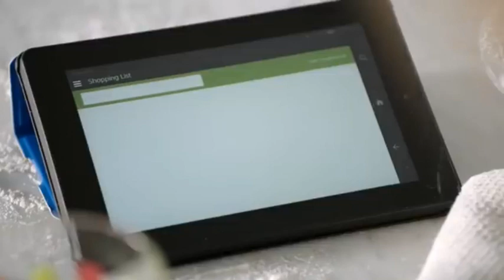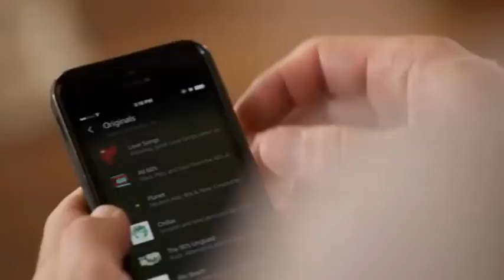Introducing Amazon Echo: HAL 9000